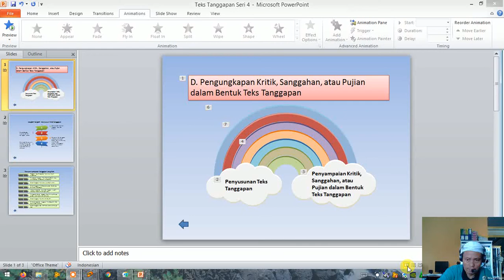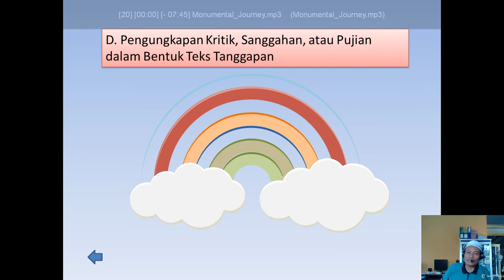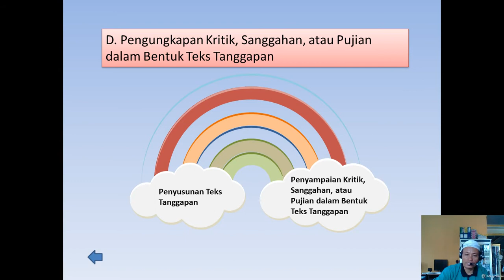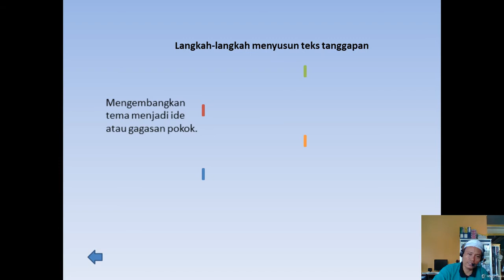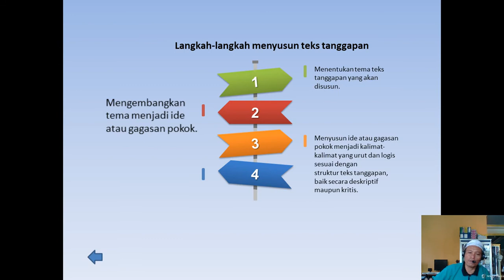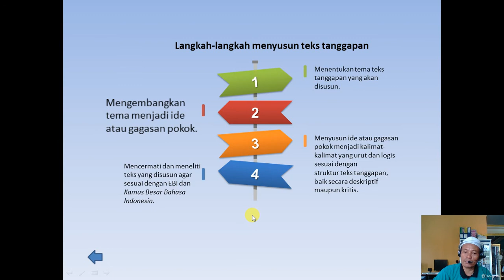Langkah-langkah Menyusun Teks Tanggapan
Untuk dapat menyusun teks tanggapan kritis data yang dapat membantu dalam penyusunan teks tersebut dapat dicari di media massa, baik cetak maupun elektronik, atau karya-karya yang sudah diterbitkan. Berikut ini merupakan langkah-langkah menyusun teks tanggapan kritis.
Tentukan tema teks tanggapan kritis yang akan disusun! Tema tersebut dapat berhubungan dengan diri sendiri, orang lain, atau kejadian yang sedang hangat dibicarakan.
Kembangkan tema tersebut menjadi kalimat-kalimat dengan kata-kata sendiri.
Susun dan gabunglah kalimat-kalimat tersebut sehingga menjadi teks tanggapan kritis yang urut dan logis! Kalimat-kalimat yang digabung itu sesuai dengan bagian struktur teks tanggapan kritis, yaitu evaluasi, deskripsi teks, dan penegasan ulang. Agar keterkaitan di antara kalimat-kalimat dalam setiap bagian itu tampak, kamu harus menggunakan konjungsi antarkalimat yang tepat.
Agar teks yang disusun tersebut penggunaan bahasanya sesuai dengan kaidah bahasa Indonesia, cermati dan teliti kembali hasil karya tersebut. Silahkan menggunakan buku Pedoman Umum Ejaan Bahasa Indonesia yang Disempurnakan dan Kamus Besar Bahasa Indonesia sebagai acuan!
Setelah teks tanggapan kritis hasil kerja kelompok selesai, minta guru atau temanmu untuk membacanya! Kemudian, minta saran perbaikan dari mereka.
Perbaiki teks hasil kerja tersebut sesuai dengan saran dan masukan guru atau teman!
Hoby, Penelusuran,
 Langkah-Langkah Menyuyusun Teks Tanggapan
Elektronika, Teknologi,